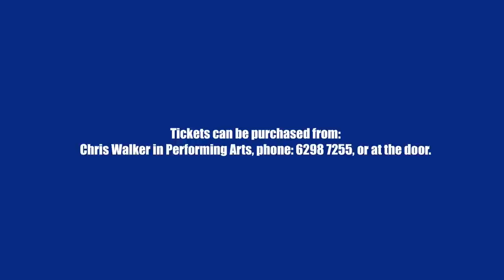Buddy – The Buddy Holly Story Promotional Video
Marist College Canberra present ‘Buddy – The Buddy Holly Story’ which will be appearing from Wednesday 27 May to Saturday 30 May, starting at 7.00pm. Tickets available at the door.